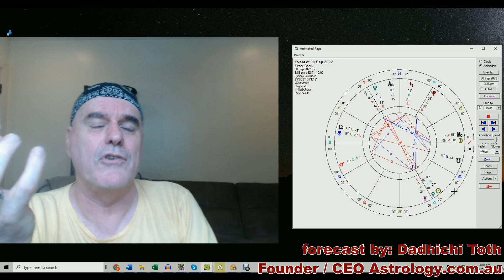September 2022 Monthly Forecast Gemini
Dadhichi discusses the astrological forecast for Gemini for SEPTEMBER 2022. There's a change of heart in your work. You are reflective and more creative in your love life.